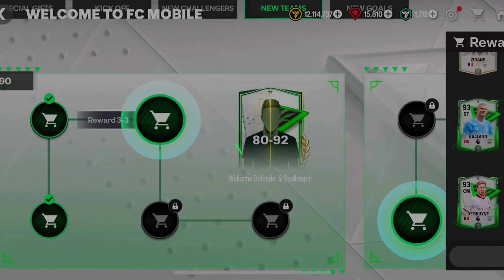FC Mobile Free players 🤑🔥🆓 | FC Mobile evens Guide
FC Mobile packs opening| FC Mobile free packs | FC Mobile 24 | FC Mobile free packs and players | EC SHANIYT

Infraction - AI

mystery signings fifa mobile
how to get mystery player in fifa mobile
fifa mobile how to get good players
 FC Mobile
fifa mobile
how to do a bicycle kick in fc mobile
fc mobile tricks
Fc mobile skill moves
how to do scorpion kick in fc mobile
FC mobile free coins
FC mobile best players
How to get good players in FC MOBILE
How to get FC points in FC MOBILE
How to get free star pass in FC mobile
Windah basudara

فیفاموبائل
How to get gems in FC mobile
How to get rare players in FC mobile
How to increase OVR in FC Mobile
How to get icon tokens in FC mobile
Cheapest prime icon in FC MOBILE